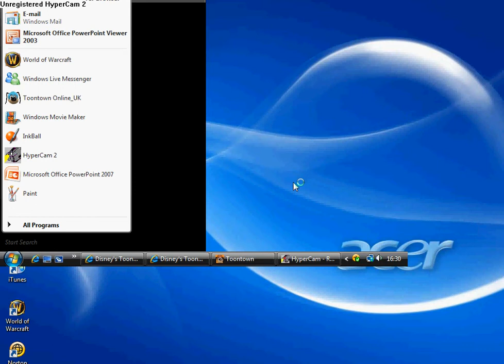toon town glitch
glitch u hav to hav the cuborad facing the wall